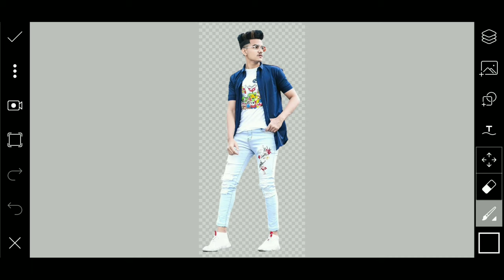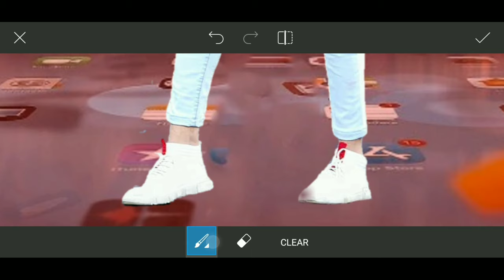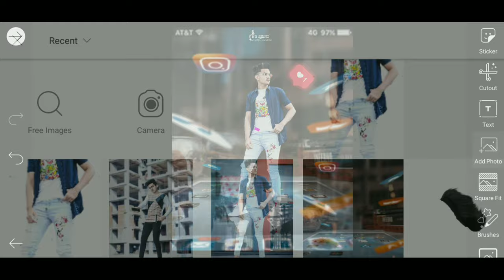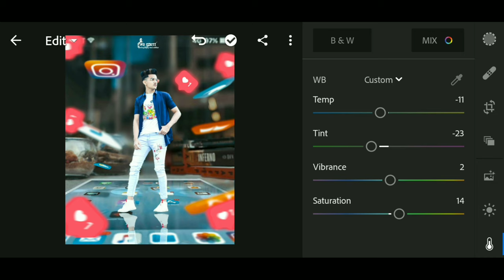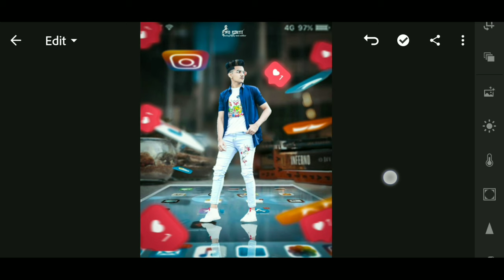latest instagram viral photo editng-instagram 3D edit-NS EDITI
I'm NS EDITI from Chhattisgarh India. In this youtube channel I'm teaching Photo Editing, Photo Manipulation, Photo Retouching, Color Grading, Color Correction, Poster Design, Logo Design, Editing Tips & Tricks and even Video Editing in Android Editing Apps. I am passionate about Graphics Design and I want to share my own few years photo editing experiences to everyone who want to learn Photo Editing or interested in Graphics Design. And That's my Goal describing to my channel.

🔵 editing app

🔵 HASHTAGS -3Dedit

🔵 MUSIC CRADIT

Please don't not forget to like and  my channel